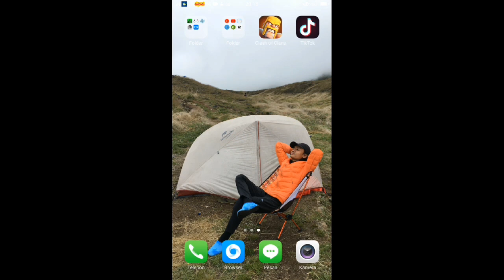11/12 JURUS PORTUGAL MIRIP USA!! TM 8 PORT vs USA- Super Shot Soccer - Full Match PS1 Gameplay 720P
11/12 JURUS PORTUGAL MIRIP USA!! - TEST MATCH 8!! - PORTUGAL vs USA- Super Shot Soccer - Full Match PS1 Gameplay | 720P PART 8
Super Shot SoccerPS1 Gameplay in 720P 2022

PORTUGAL vs USA

 - WORLD TOURNAMENT Full Match at Itorakap Stadium.

SEGERA ADA

SEGERA ADA